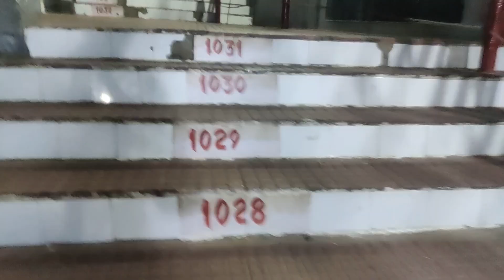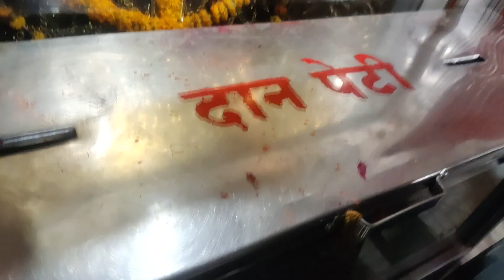मां शारदा ने दिए असली दर्शन।।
इस वीडियो मेंसंस्कारिक एवं माता शारदा के बारे में बताया गया है तथा उनके बारे में होने वाली सारी गतिविधियों तथा मैहर के बारे में थोड़ा सा विवरण किया गया है
1.मैहर की शारदा माता का सच क्या है?
2.क्या मैहर में सच में आल्हा ऊदल आते हैं?
3.मैहर वाली माता कैसे प्रकट हई?
4.मैहर का इतिहास क्या है?
5.मैहर की देवी का रहस्य क्या है?